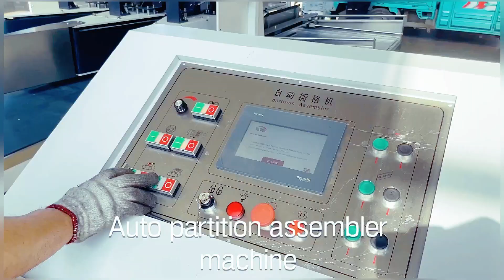ZHENHUA CGJ Automatic Clapboard Partition Machine